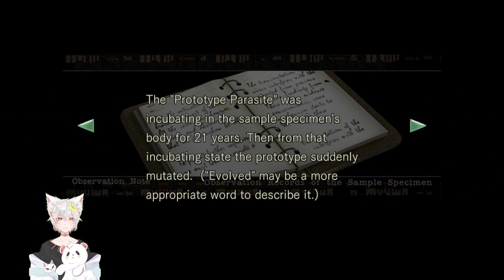RedFlower Plays Resident Evil 1 Remake [Chris] Episode 26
First play through, PC, middle difficulty, blind.

to join in live next time!